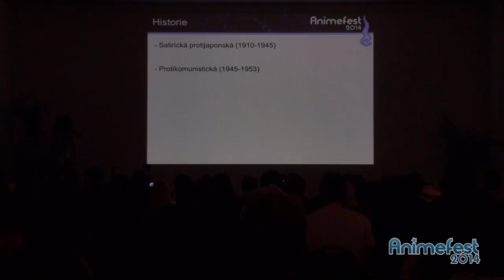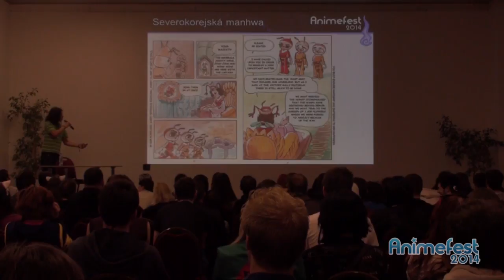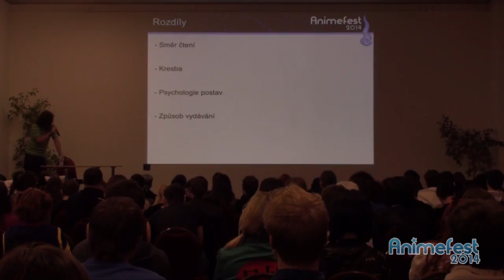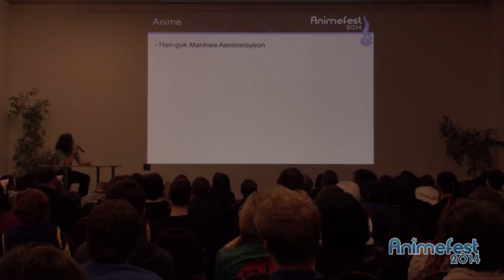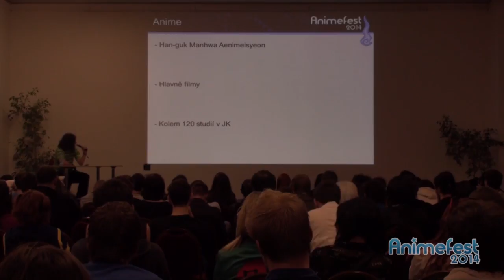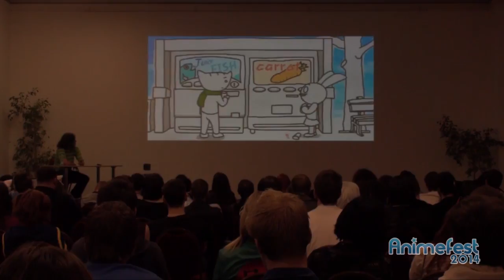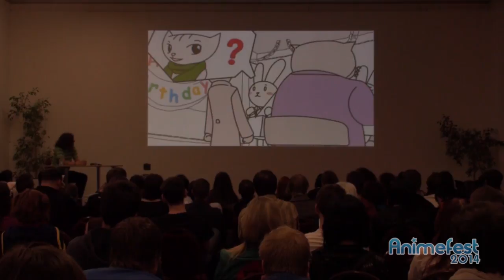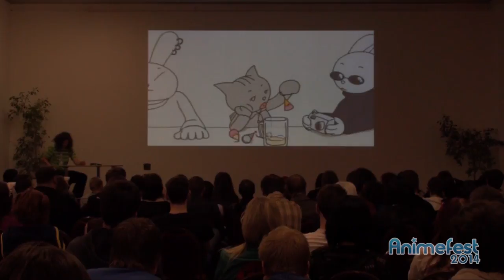AF14 - Manga X Manhwa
Vojta puhi Dobiáš - Manga X Manhwa

Přednáška o rozdílech mezi mangou a manhwou, Japonskem a Koreou. V čem se liší? V čem jsou stejné? Přednáška je koncipována pro začátečníky a lehce pokročilé.